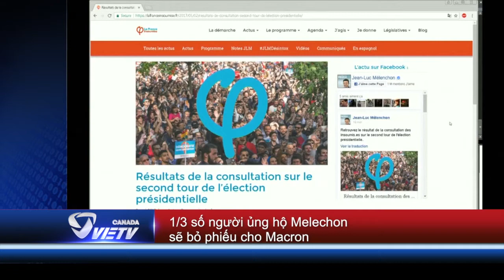Băng đảng đốt phá xe cộ tại Rio de Janeiro - Tin Thế Giới May 4